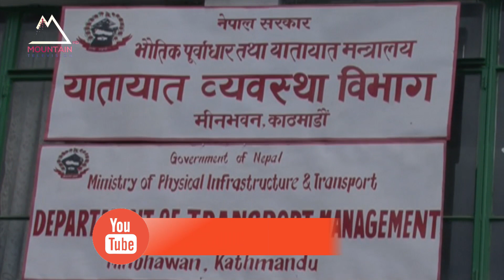गठबन्धन सरकार मन्त्रीको भागबण्डामा रुमलिदा आम नागरिकमा निरासा